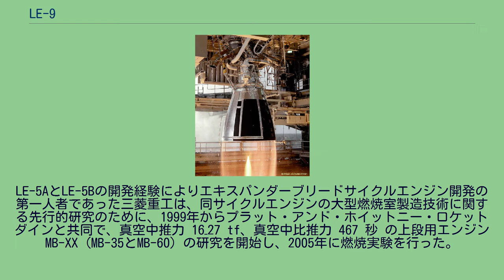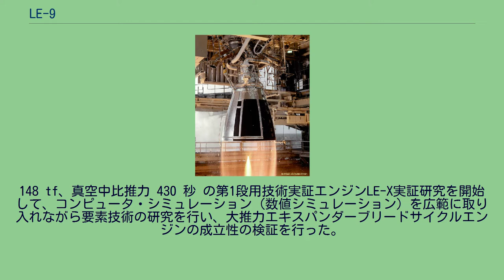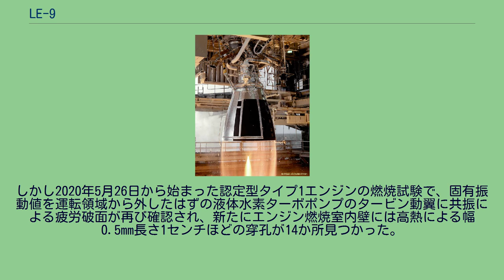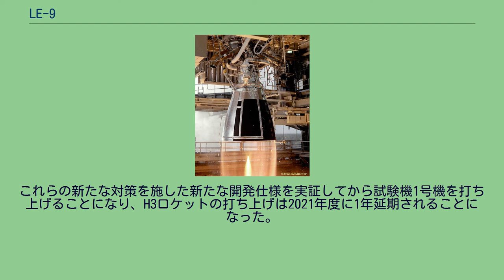LE-9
LE-9は、宇宙航空研究開発機構（JAXA）が三菱重工業とIHIと共に開発中のH3ロケットの第1段用液体燃料ロケットエンジン。
燃料に液体水素、酸化剤に液体酸素を使用し、H3ではペイロードの重量や投入軌道に合わせてLE-9を2基又は3基にクラスター化して用いる。
「キー技術関連事業者」として三菱重工業がエンジンシステムを、IHIがターボポンプの開発を担当している。
H3の先代機のH-IIA/Bでは、第1段用ロケットエンジンLE-7Aのエンジンサイクルに二段燃焼サイクルを採用している。
二段燃焼サイクルは燃焼室で発生する燃焼圧を大きくすることが他のエンジンサイクルよりも容易であり比推力向上の点で優れているが、配管・タービン各所が高温高圧に晒されるため頑丈に製作する必要があり、プリバーナー室等の追加の造作も必要なため、製造コストが嵩む。
一方、現在の衛星打ち上げ市場において受注を勝ち取るためには、ロケットの製造費用を下げて打ち上げ費用を下げることが重要である。
このため、H3の1段目エンジンLE-9では、従来の高価で複雑な二段燃焼サイクルにかわり、日本で最初に実用化された簡素で信頼性のあるエキスパンダーブリードサイクルを採用することにした。
これによりLE-9の部品点数はLE-7Aより20%少なくなる。
エキスパンダーブリードサイクルの開発と運用の前例として第2段用の推力 15 tf 未満のLE-5A/Bエンジンの実績はあるが、同サイクルはターボポンプの駆動エネルギーを燃焼室からの吸熱に頼るという原理上、大推力を発揮することが難しく、第1段用エンジンとしての実用化は初の事例であるため、150 tf という大推力が必要とされる第1段用のLE-9の開発は、H3における最も挑戦的な開発要素となる。
LE-5AとLE-5Bの開発経験によりエキスパンダーブリードサイクルエンジン開発の第一人者であった三菱重工は、同サイクルエンジンの大型燃焼室製造技術に関する先行的研究のために、1999年からプラット・アンド・ホイットニー・ロケットダインと共同で、真空中推力 16–27 tf、真空中比推力 467 秒 の上段用エンジンMB-XX（MB-35とMB-60）の研究を開始し、2005年に燃焼実験を行った。
この上段用エンジンMB-XXの研究と並行して、2002年からJAXAは将来ロケットの第1段に大推力エキスパンダーブリードサイクルエンジンを適用する検討と研究を開始し、2010年からはJAXAが主導し、上記2社に加えてIHI、物質・材料研究機構、産業技術総合研究所も参画して、真空中推力
148 tf、真空中比推力 430 秒 の第1段用技術実証エンジンLE-X実証研究を開始して、コンピュータ・シミュレーション（数値シミュレーション）を広範に取り入れながら要素技術の研究を行い、大推力エキスパンダーブリードサイクルエンジンの成立性の検証を行った。
そして2015年から、LE-Xの実証研究の成果を生かしてLE-9の開発が開始された。
大推力を発揮するためにはターボポンプの大幅な性能向上が必要となるが、そのためには三菱重工が担当する燃焼器を大型化して吸熱・製造技術を向上させてタービン駆動ガスを高温化することと、IHIが担当する液体水素ターボポンプのタービンを高性能化させることが鍵となる。
大型化したLE-Xの燃焼器では大きな圧力変動（燃焼振動）が問題となったが、LE-9では噴射器エレメント長さに変化をつけることで共振の発生を抑え、圧力変動を吸収するレゾネータを燃焼室に付けることで燃焼安定性を大幅に向上させた。
一方で2017年から行われていた実機型エンジンの燃焼試験においては、2018年11月以降に行われた試験において、共振により液体水素ターボポンプのタービン動翼に疲労破面を確認した。
また、機械加工の噴射器と3D造型の噴射器に特性の違いが確認された。
このため、この時点では従来通りの機械加工による噴射器を適用して、固有振動値を運転領域から外したタイプ1エンジンを先に認定し試験機1号機で使用し、その後に3D造型噴射器と固有振動値そのものを排除する抜本対策を施したタイプ2エンジンを認定して試験機2号機に使用する開発方針であった。
2020年2月13日には、8回目の第1段厚肉タンクステージ燃焼試験が3基の実機型エンジンで行われた。
しかし2020年5月26日から始まった認定型タイプ1エンジンの燃焼試験で、固有振動値を運転領域から外したはず...